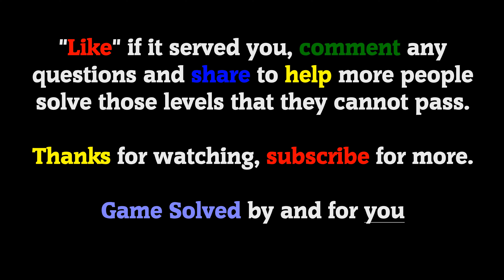Stump Me 2 - Brain Puzzle IQ Teasers || Levels 41-50 (Solutions)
Welcome to GameSolved, the channel where you will find all the answers to your favorite games.

Today I bring you the solutions of the game:
Stump Me 2 - Brain Puzzle IQ Teasers

ℹ GAME DESCRIPTION:
Stump Me 2 is the brain puzzle successor of Stump Me that contains the newest brain teasers and brain puzzles to test your brain and IQ level. Do not ever try answering the brain quiz in ordinary way if you don't want to be tricked. Run your brain and imagination and find a unique clue to solve these brain tests and brain teasers. Usually, the most impossible answer, is just the right one. Do you have a genius brain? Are you smart enough for not being tricked? If you like Stump Me, Brain Out or Brain Test, then you will like Stump Me 2 for sure.

Get your brain ready, Stump Me is going to blow your brain out again with totally new tricky tests and brain teasers! Can you find the right solution?

🗣 LANGUAGE: English

🎵 Songs used in the video:
· Chef Brian (From the YouTube library).
· Safety Net (From the YouTube library).